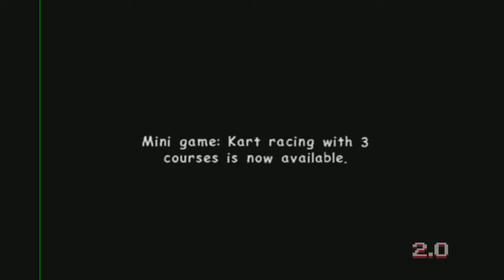Sonic Adventure 2 Battle - Part 3: Tails Levels Suck